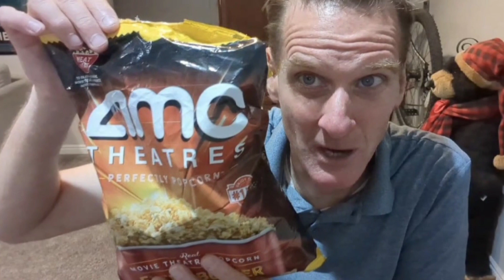Ryan Hall Utah Severe Weather Review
Today we reviewed Ryan Hall's weather data, severe storm prediction in Utah. Check out his apps on his channel pages, videos, and live weather outbreak broadcasts. I have been following for 6 months. His data amazing. We are going through some crazy weather patterns. These apps could help you prepare for future bad weather events. His channel does live coverage with on the ground storm chasers when major outbreaks happen. Tune in. You will not be disappointed. Download Radar Omega thru The Ryan Hall team. The goal is to save lives and be prepared. What an awesome mission.Hit the thanks button.We appreciate your kindness 🙏🙏. We would love to get out east for more storm chasing. We just need some extra funds.